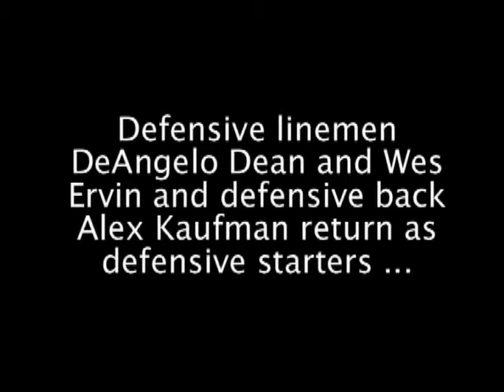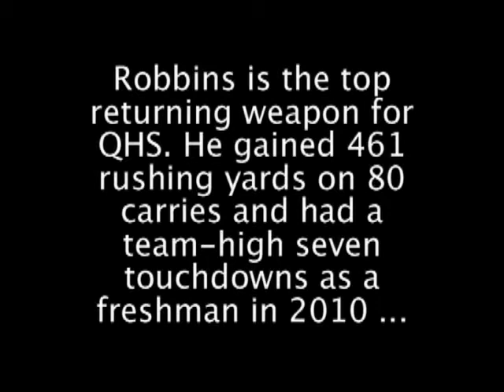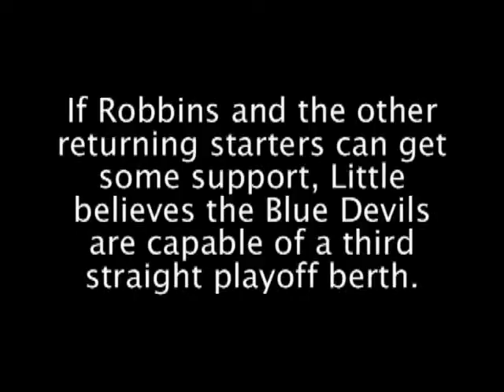2011 Quincy High School football preview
Here's a preview for the Quincy High School football team's 2011 season. Video, editing and interviews were compiled by Quincy Herald-Whig Sports Writer Blake Toppmeyer.